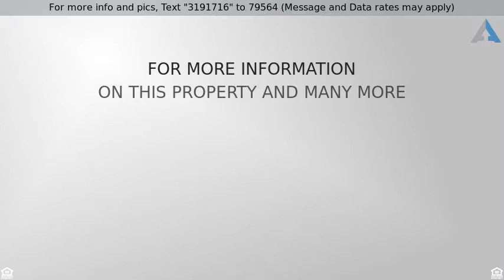Priced at $749,000 - 1971 - 1973 Westinghouse St, San Diego, CA 92111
Side by Side DUPLEX on 11,000+ SF LOT! Live in one

Side by Side DUPLEX on 11,000+ SF LOT! Live in one and rent the other! TONS of potential with these two units. 1971 - is the larger of the two with FOUR bedroom and TWO baths. Has driveway parking and access to backyard for additional space. Newer furnace and appliances. 1973 - is the 2 bedroom, 1 bath plus a huge sunroom in the back and really pretty yard. Sweet black fig tree, passion fruit, climbing roses. Some upgrades to both units include Roof and copper plumbing.